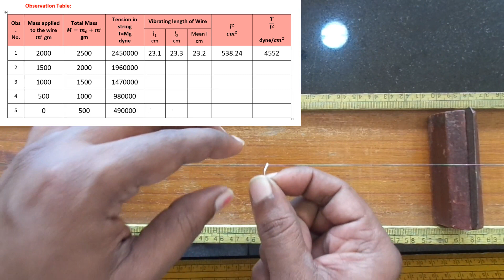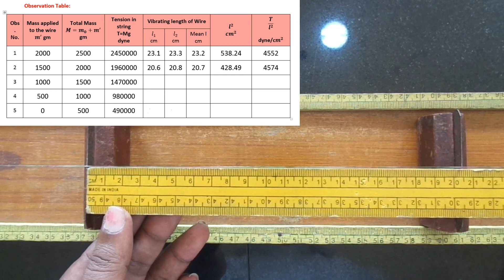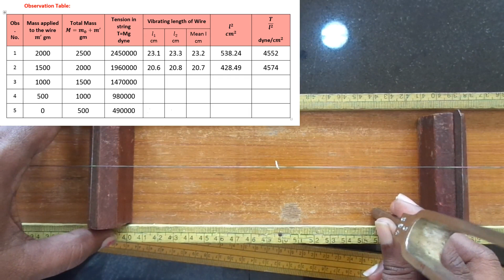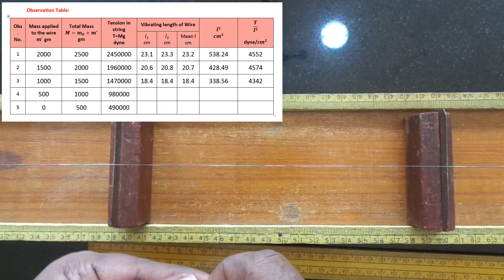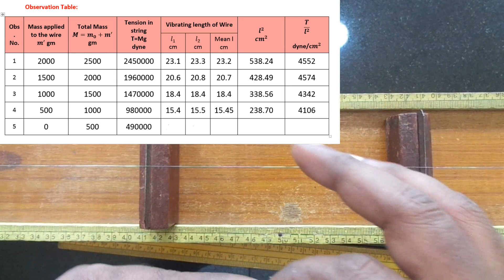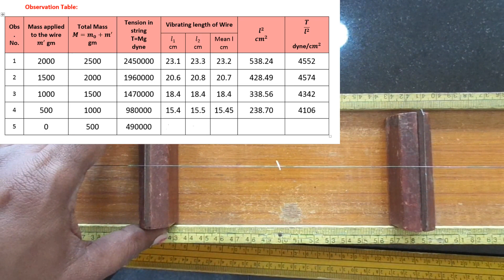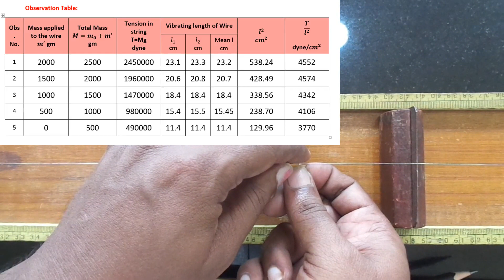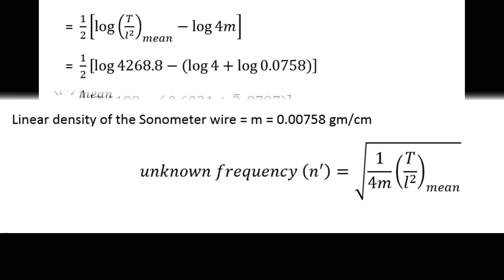Study the relation between the length of a given wire and tension for constant frequency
Aim : To study the relation between the length of a given wire and tension for constant frequency using sonometer.

Apparatus: Sonometer Box, given fork, meter Scale, rubber pad, weights etc

Principle : The fundamental frequency of vibration of string is directly proportional to the square root of the tension, if the vibrating length and mass per unit length of string are constant.

Formula : (n^' )=√(1/4m (T/l^2 )_mean )

Observations :
Linear density of the sonometer wire = m = 0.00758 gm/cm
Frequency of fork used = n = 384 Hz.
Mass of hanger = M_0 = 500 gm

Mean (T/l^2 )_mean = 21344/5 = 4268.8 dynes / 〖cm〗^2
unknown frequency (n^' )=√(1/4m (T/l^2 )_mean )

=   1/2 [log⁡〖(T/l^2 )_mean 〗-log⁡4m ]
=   1/2 [log⁡4268.8-〖(log〗⁡〖4+log⁡0.0758)〗 ]
=   1/2 [5.1381]
=  2.56905
=  Anti (2.56905)
=  370.8 Hz

Result :
Unknown frequency of tuning fork = (n^' )= 370.8 Hz

Precautions :
 Keep the paper rider at the midpoint of knife-edges.
 The stem of tuning fork should rest on the Sonometer.
 Strike the tuning fork on the rubber pad gently.

This video is to guide how to perform a practical

Hello friends
My channel is for to guide how to do practicals with live demonstration
also see my videos

Deepak Jagtap